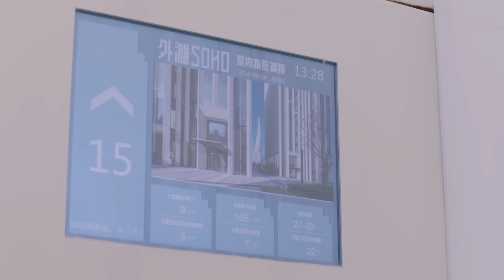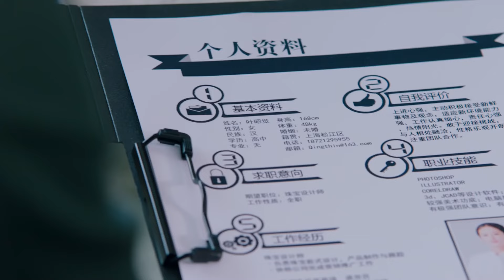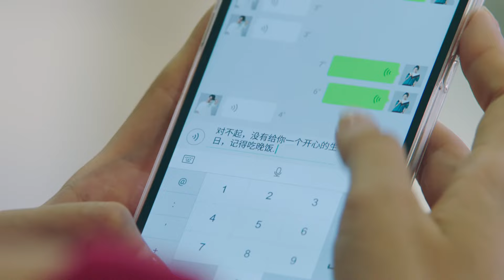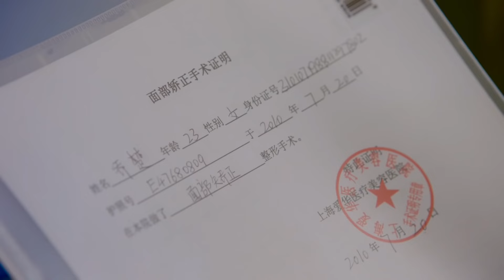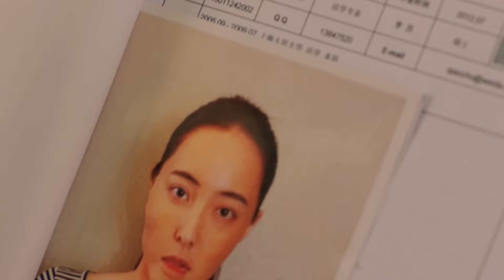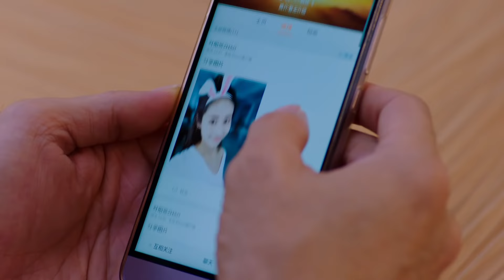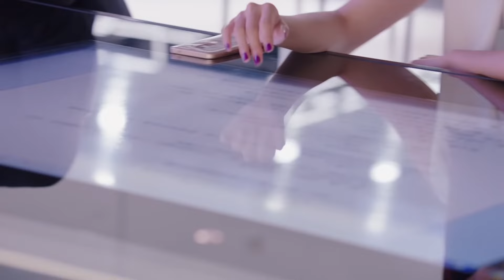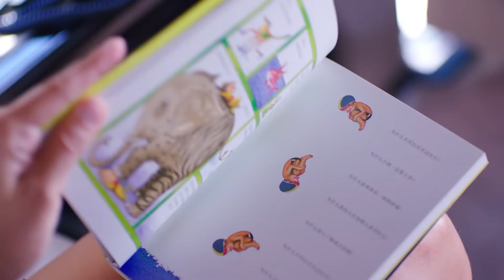【最新電影】心機女辦公室狂撩總裁，不料被灰姑娘撞破，看到總裁的反應心機女慌了！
《一粒紅塵》是由上海劇芯文化創意有限公司、樂視視頻聯合出品，宋洋執導的當代行業電視劇。由吳奇隆、穎兒等主演。講述了家庭貧困卻具有天賦的女孩葉昭覺，在天才設計師齊唐賞識與幫助下，逐漸成長為一名珠寶設計師，並與齊唐收穫愛情與幸福的故事。

更多精彩視頻推薦：
心機女造謠陷害新兒媳私吞家產，誰料婆婆早就看清一切，當眾打臉心機女！
嬌妻懷二胎總裁逼她打掉，不料女兒出生後，總裁秒變女兒奴連班都不上！
總裁不知前妻給他生了兒子，辱罵孩子是小偷，沒想到把自己也罵了！
窮女孩撞壞總裁的豪車，賠不起錢用破手鏈抵債，不料總裁看到手鏈呆住了…
總裁千金一回國就繼承公司，老媽力排眾議擠掉篡位者，果然薑還是老的辣！
心機丫鬟為了上位，竟然給少爺下藥，爬上少爺的床獻出處子之身！
公公吃泡面被瞧不起，下秒兒媳的做法，讓公公超有面子！
灰姑娘沒錢打扮，高冷總裁帶她買衣服，換完出來醜女大變身總裁看呆了！
窮小子機場抱錯人，居然抱到了富家千金，這下緣分來了！
女兒來公司找爸爸，貪玩偷偷躲在桌底下，誰料看見驚天大秘密！
女孩第一天上班路上，幫老奶奶趕走碰瓷男，怎料奶奶就是公司董事長！